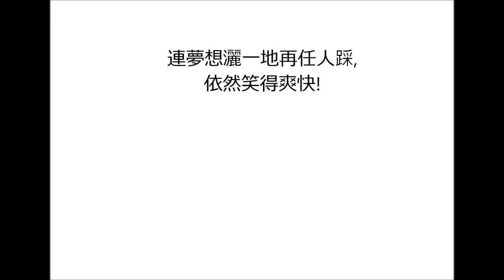先睹为快 （sammy yong)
先睹為快-李克勤

站得太久 分岔口怎麼去走
我夠膽孤注一擲 完全沒有顫抖
愛你那段時候 簡簡單單經已足夠
到任何東西應有盡有
誰還留力舐傷口
人生太短 出手要更大
旁觀者不需理解
贏得風光 豪得精彩
自己偏偏感覺失敗
自尊心都可以出賣
忘記我也是無壞
連幸福都輸掉醉在長街
依然是我最大
求得到手 首先該懂得放手
拿什麼出去抵押 才能互愛永久
有了最大成就 所失的趕不上補救
發誓贏他多一次就夠
為何仍沒法收手
旁觀者不需理解
忘記我也是無壞
依然是我最大
奇蹟太小 這心癮更大
受傷都不需慰藉
誰手可得 全個世界
自己的一生卻失敗
忘記我也是無壞
依然是我最大
連夢想灑一地再任人踩
依然笑得爽快